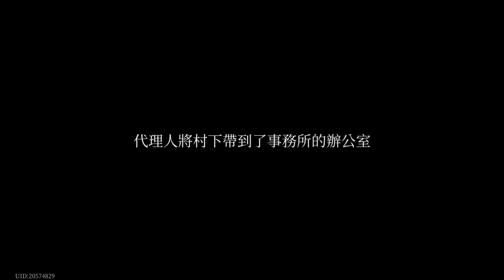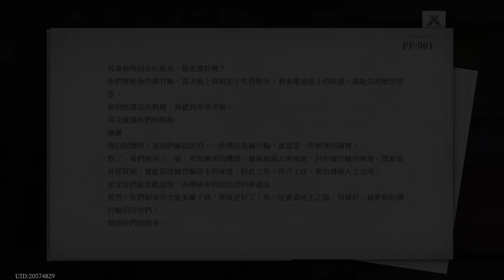神隱之子 -13- 支線 : 橘竹輪